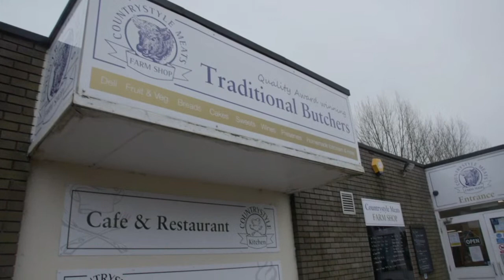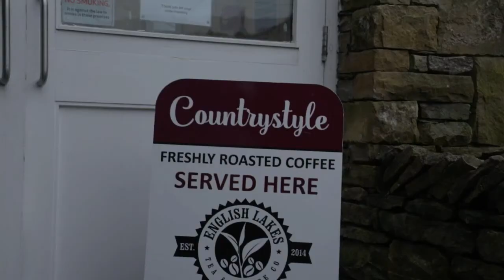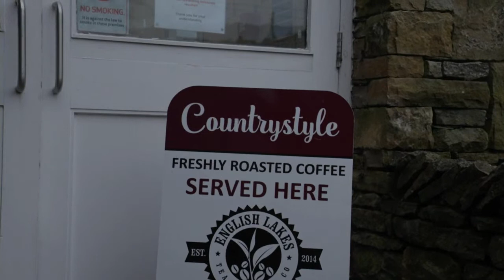Steve & Tom's Lock In // S1 Ep1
Join Steve and Tom for an evening of fun as we host our show from a pub!